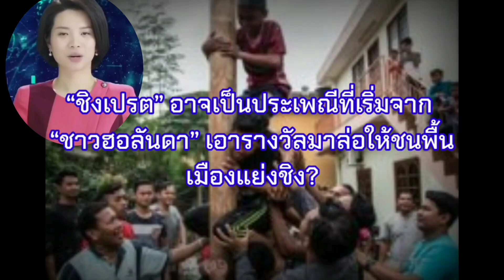"ชิงเปรต" อาจเป็นประเพณีที่เริ่มจาก "ชาวฮอลันดา" เอารางวัลมาล่อให้ชนพื้นเมืองแย่งชิง?